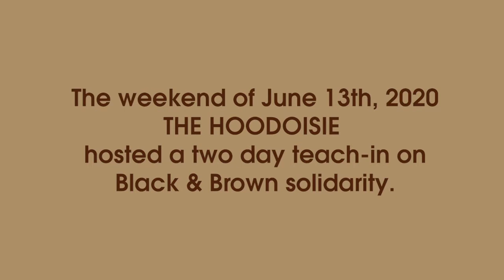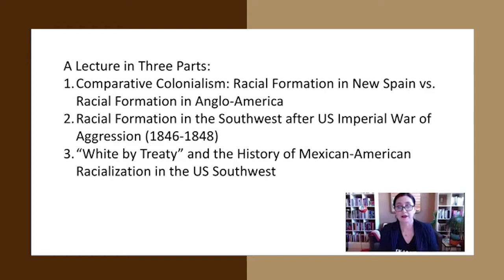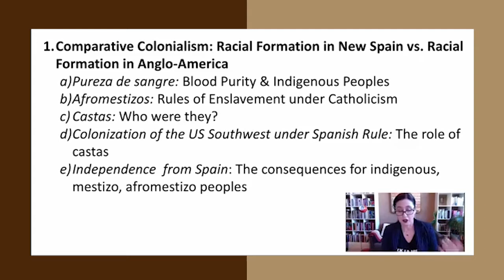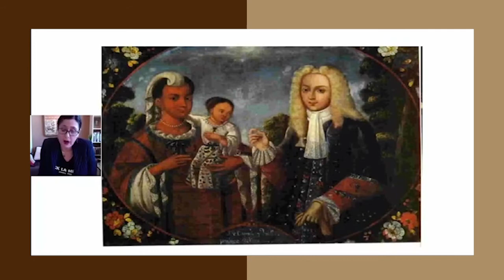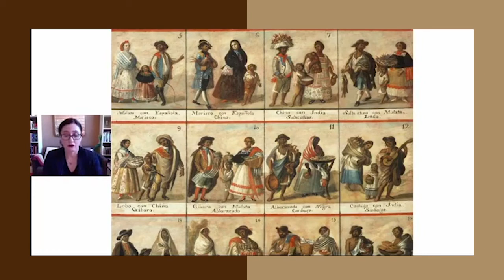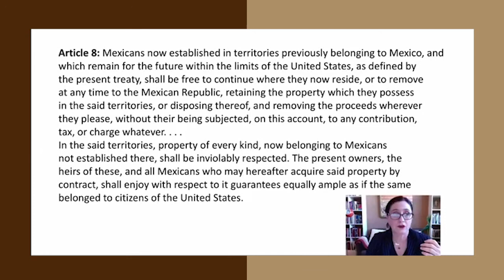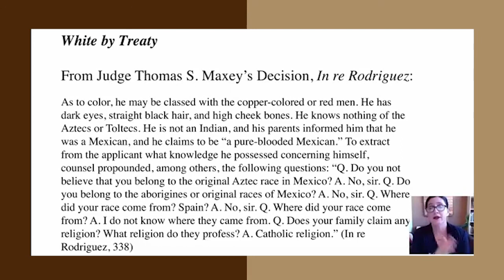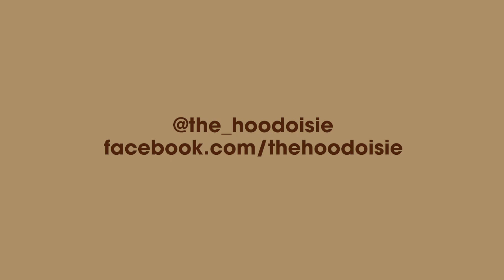Dr. Maria Josefina Saldaña-Portillo: Mexicans in the Middle / Mexicans in U.S. Racial Formation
From our Liberation in Black & Tan Teach-In series.

Dr. Josie Saldaña is a Professor of American Studies at New York University and author of the award-winning book “Indian Given”. In this teach-in Saldaña explores the history, racial formation and social location of Mexicans in the U.S for population management and ends of power.